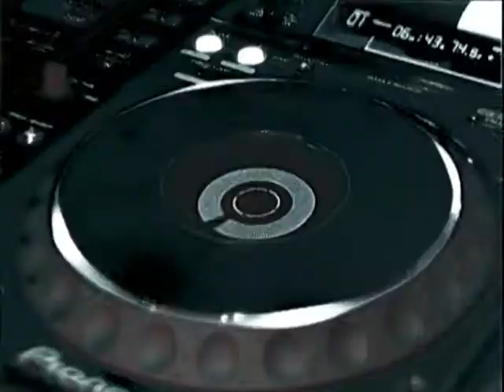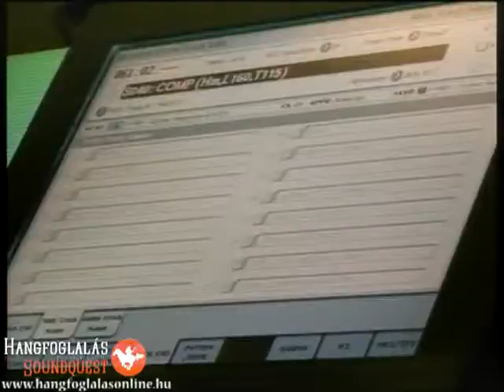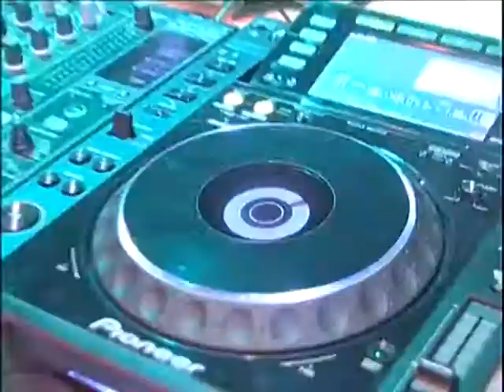Hangfoglalás 2009 - Futureplant interjú